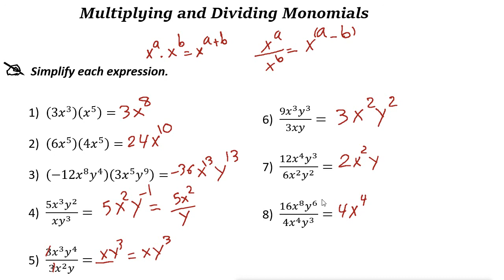Multiplying and Dividing Monomials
In this video, you learn how to Multiply and Divide Monomials.

Published by Effortless Math Education
ww.EffortlessMath.com